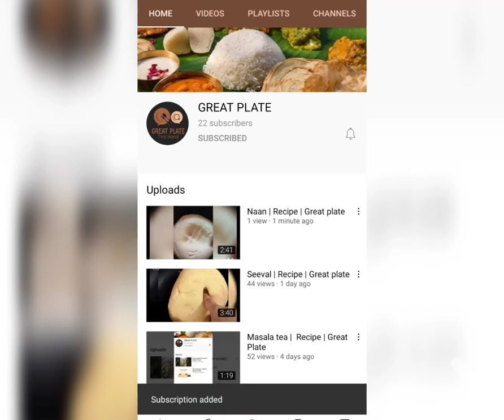Parotta | Recipe | GREAT PLATE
hello there!!! hope you like this video kindly like share comment below 👇👇👇For next video and don't forget to subscribe our channel ☺✌✊Thank you all 🙏🙏🙏Keep supporting us ✌Stay home 🙏 stay safe 😍😍😍